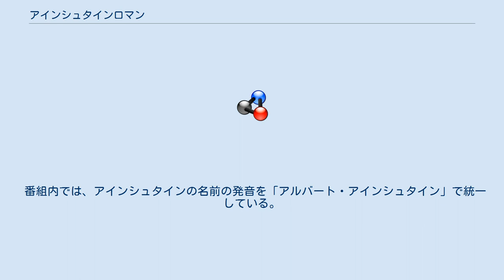アインシュタインロマン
アインシュタインロマンは、1991年の4月から12月にかけて『NHKスペシャル』枠で放送された、物理学者アルベルト・アインシュタインをテーマにしたドキュメンタリー番組。
全8回（当初予定ではプロローグと全3回だけだった）。
 世界的童話作家ミヒャエル・エンデをプレゼンターに迎え、主にアインシュタインの生涯と業績を紹介しつつ進行しながらも、単なるアインシュタインの伝記番組に留まらず、哲学・宗教観から文明論にまで踏み込み、アインシュタインが世界に与えた影響と功罪を考察。
アインシュタインの風貌を真似た文楽人形や当時としては最新技術だったモーションコントロールカメラを使用したCGなどを用いて難解な理論を分かり易く紹介したり、風刺の効いたドラマ仕立てで現代文明への警鐘を鳴らすなど、科学・教養番組の枠を越えた演出が話題を呼んだ。
 演出面での斬新さだけではなく、その土台となる関連資料の綿密な分析を元に制作されている番組でもある。
使用されているアインシュタイン直筆の手紙や論文草稿などの各種資料は、エルサレムのヘブライ大学に保存されている「アインシュタイン・アーカイブ」のもので、NHKがテレビ局としては史上初めてとなる全資料の自由使用権を獲得して実現した。
 プレゼンターのミヒャエル・エンデは「科学に支配された20世紀文明は砂漠の様になってしまった」と主張し、アインシュタインの偉大な業績は認めつつも、番組を通してアインシュタインに代表される唯物論的で人間性を度外視した科学を鋭く批判している。
 一方で相対性理論の理解において重要な「同時性」について理解を間違ったまま作中のストーリーを作成し、初回放映時は間違った説明を放映、再放送でも部分的な手直しで済ませるなどといった「科学の枠を越えた演出」という問題点も指摘されている。
 番組内では、アインシュタインの名前の発音を「アルバート・アインシュタイン」で統一している。
 ^ 特集　その時、舞台裏では…合成・CG技術の進化に迫る NHKアーカイブス